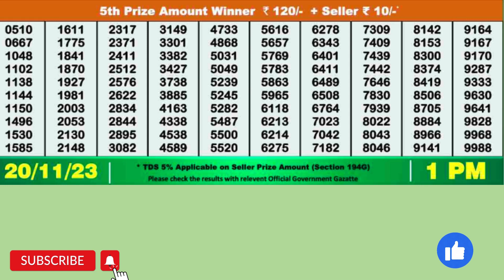DEAR DWARKA MONDAY WEEKLY LOTTERY TODAY RESULT 1 PM 20/11/2#latest lottery result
DEAR DWARKA MONDAY WEEKLY LOTTERY TODAY RESULT 1  PM  20/11/23, FIRST PRIZE 1 CRORE, DRAW No 34 MRP Rs 6